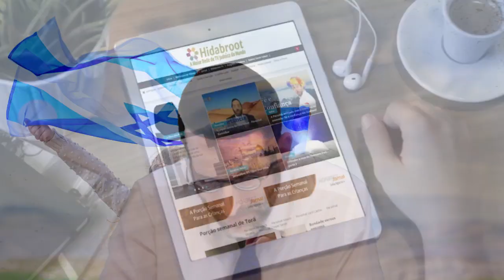Sou... com orgulho! - 68 - Rabino Binyamin Karaguila - Hidabroot Brasil (2019)